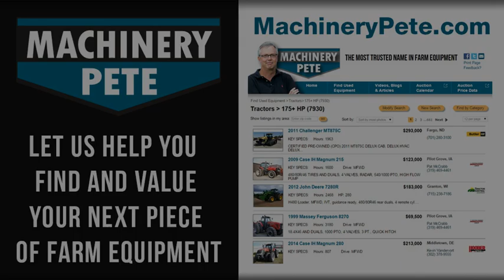Farmers Leasing More Equipment in 2015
Machinery Pete video interview with Casey Seymour, Remarketing Manager with Prairieland Partners a John Deere dealer in Kansas, on the topic of increased leasing activity of farm machinery in 2015